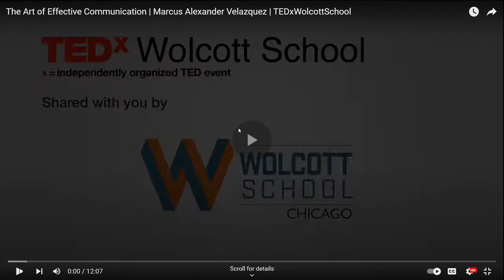194 The Art of Effective Communication Marcus Alexander Velazquez TEDxWolcottSchool YouTube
194 The Art of Effective Communication   Marcus Alexander Velazquez   TEDxWolcottSchool   YouTube